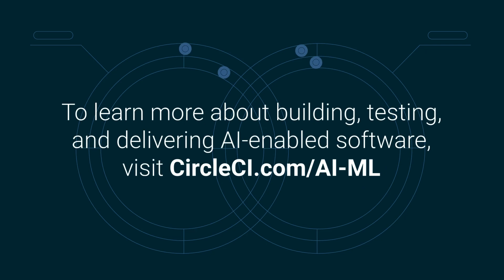What's in store for AI in 2024 with Patrick Debois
In this episode, Rob is joined by Patrick Debois, a seasoned industry expert and DevOps pioneer. Patrick shares his personal odyssey within the realm of DevOps, reflecting on the current state of the industry compared to his initial expectations. The conversation delves into the convergence of business analytics and technical analytics, exploring innovative approaches developers are adopting to integrate generative AI into their products.

The two explore predictions for the year 2024, pondering whether the landscape will witness a pronounced shift towards applications or if other technical transformations will take precedence.